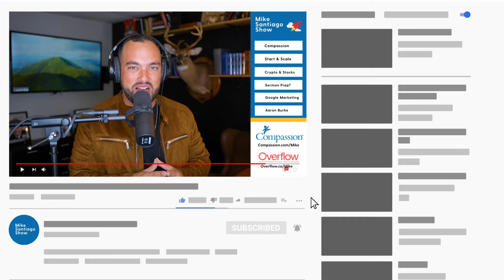How can I grow my church? Aaron Burke on The Mike Santiago Show | Episode 2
On this episode of the Mike Santiago Show presented by Compassion International, we have Aaron Burke of @RadiantChurch answering "How can I grow my church?" Mike talks about scaling a church from scratch, and answers your question, "How can I sermon prep better?"

Connect your church with the life-changing ministry at Compassion by visiting Compassion.com/Mike

Now your donors can give stock and crypto in MINUTES, not months. Visit Overflow.co/Mike to learn more and unlock unprecedented generosity in your church.

Page 1 Google Ads? More first time guests? Free AirPods? What more could you ask for! Set up a free consultation now at TheRocket.Media/Church

We want to thank today's guest host Aaron Burke.

You can find and follow the Mike Santiago Show on YouTube, Instagram, Facebook and more.

Join our Facebook Listener Group to ask Mike a question for an upcoming episode.

The Mike Santiago Show is produced by Curtis Ward, executive producer Jon-Michael Sherman and Rocket Media LLC.